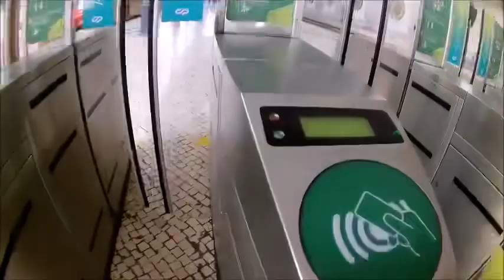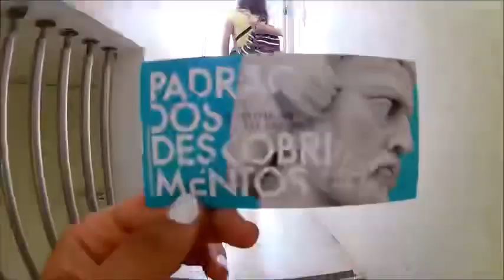Lisbon and Oporto, Portugal 🇵🇹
Sheila and I visiting Portugal in 10 days.
September, 2017.